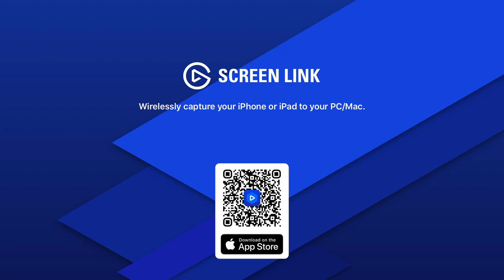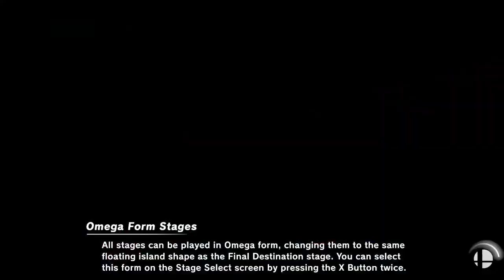Grand Blanc vs Davison | SSBU | VOD